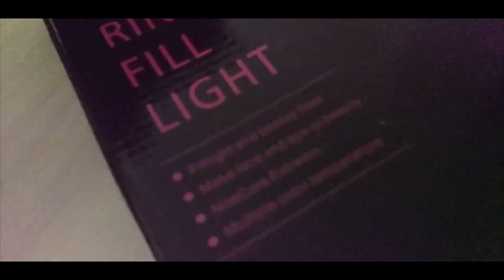I'm back!! I got some new equipment for my videos!!!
Hey everyone! Im back! It's been a while hasn't it? Well I hope everyone is doing good, and I'm glad to be back ,producing the best content possible for you guys. I've been getting used to some new editing software, so I had to take a break to learn how to use it. But anyway, in this video, I wanted to tell you guys about the future of the channel, as well as show you my brand new equipment! ( I incorporated some b-roll while showing you guys my new tripod!) Enjoy!